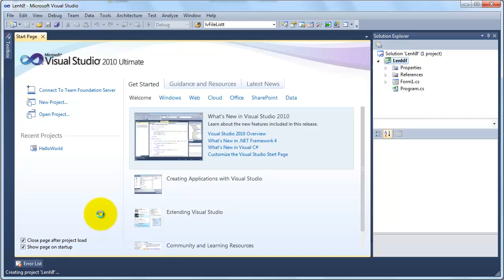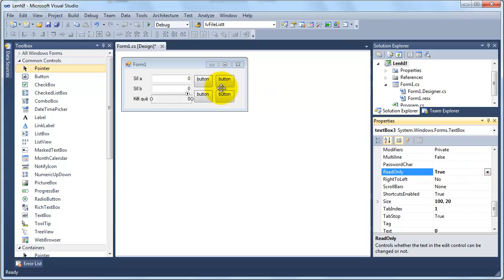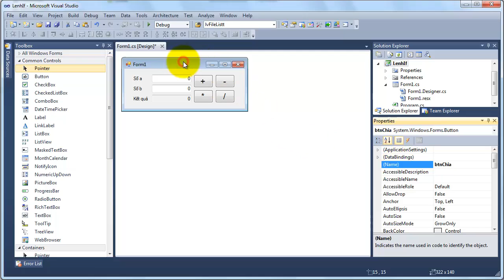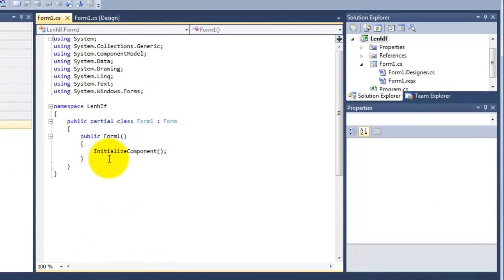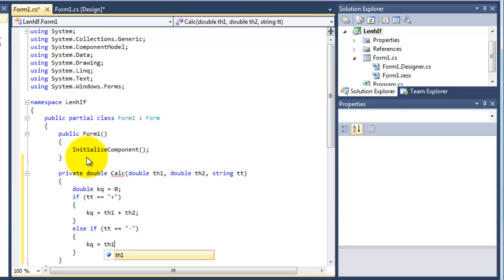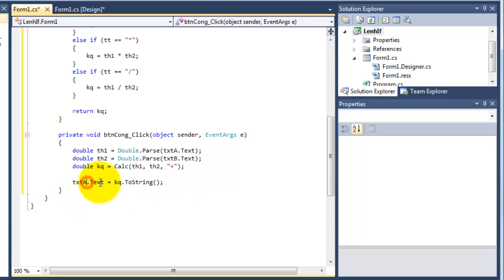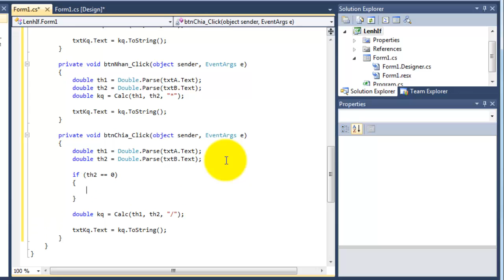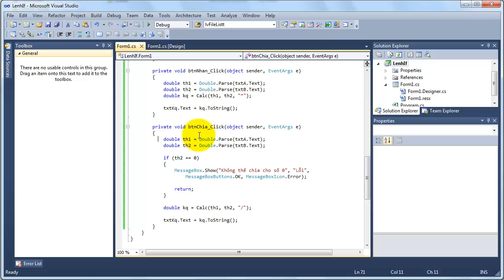C# & Windows Form - Cấu trúc if